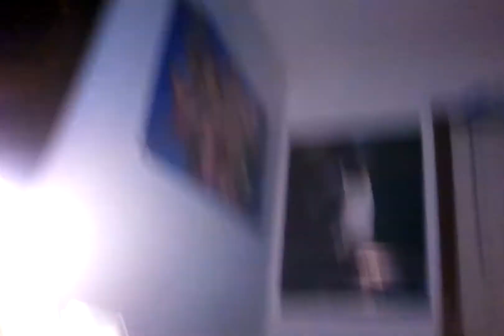Sonar Get The Bug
Sonar on the prowl for bugs.